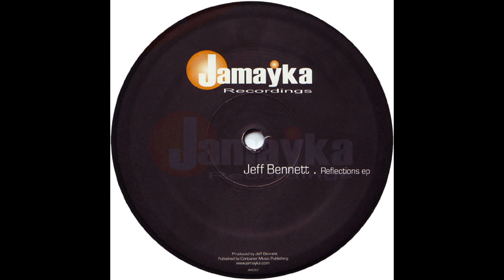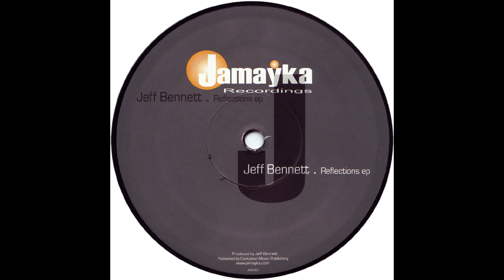Jeff Bennett - Disconnecting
Label: Jamayka Recordings – JMK007
Format: Vinyl, 12", EP, 33 ⅓ RPM
Country: US
Released: 2003
Genre: Electronic
Style: Tech House, House